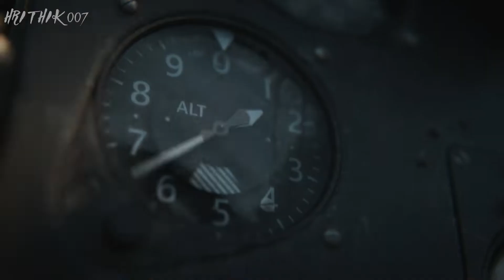Battle Of Midway Numa Numa Trail Xbox one Gameplay 2021 | 1080P 60 FPS Part 3 CALL OF DUTY: VANGUARD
Gameplay By - Hamed Ghitan [ Team: Hrithik 007 ]

⌚ Time Stamps ⌚
00:00 - Interrogating Polina
05:54 - Midway 1942
25:27 - Bougainville 1943
27:07 - Numa Numa Trail

Try these Laptops
Gaming Mouses
Gaming keyboards